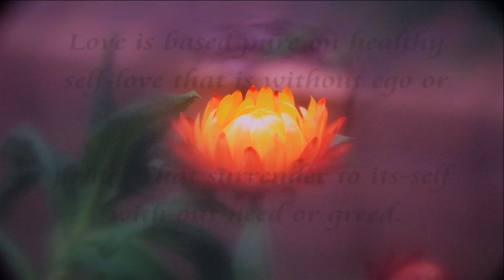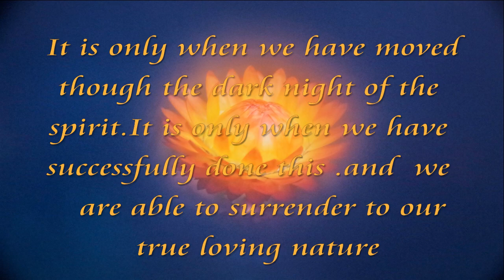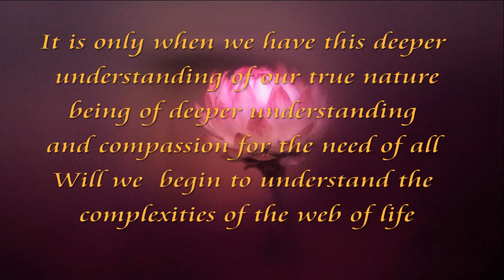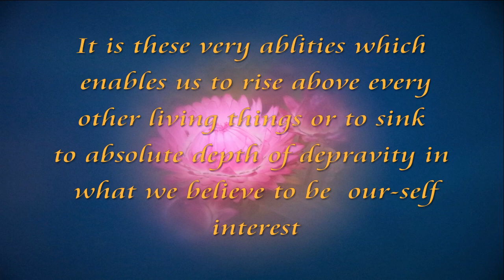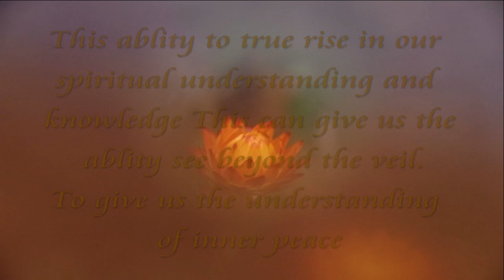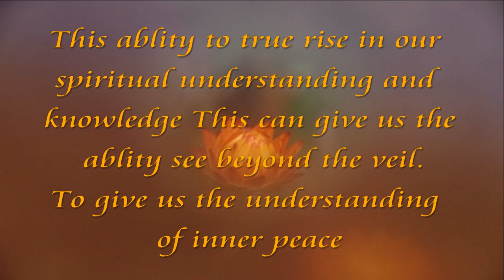love is simply love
love has many layer to it is can be physical but more important it can be and should be on a deeper spiritual. But above all it must be honest